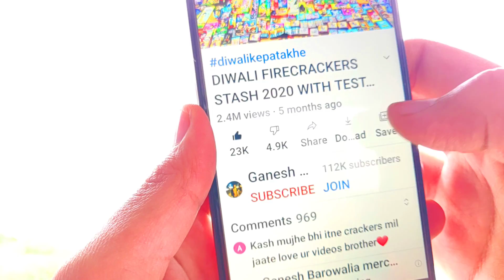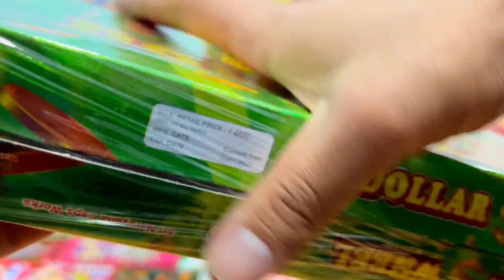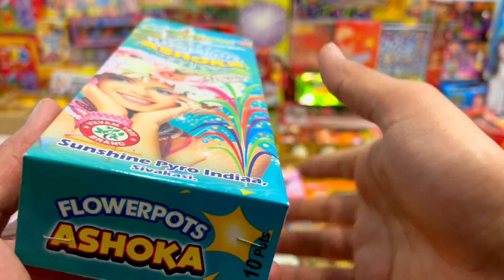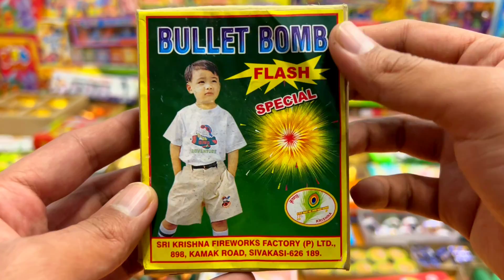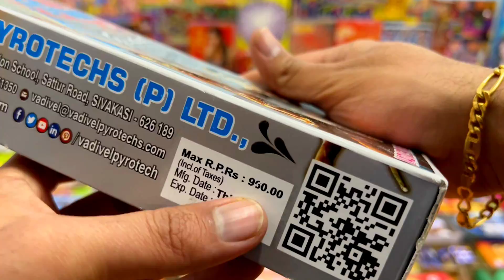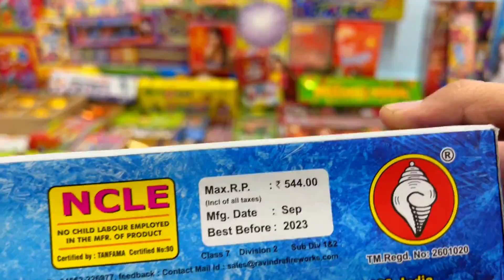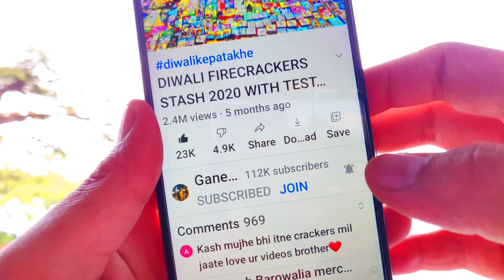DIWALI FIRECRACKERS STASH 2022 PART 7.3 WITH TESTING | DIWALI CRACKERS TESTING 2022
Diwali crackers have been tested in this crackers video. Crackers testing is done during diwali. Patakhe i.e., crackers alias diwali ke patakhe consist usually different types of crackers. Diwali crackers testing consisting of new crackers and unique fireworks fills us with enthusiasm. Patakhe testing is done on diwali. Patakhe are the core of this diwali video. Patakhe video includes diwali firecrackers testing and fireworks experiments having fatakada also known as patake, पटाखे, etc. Testing crackers also called by diwali ke patake is done by patakhe wala. Unique crackers testing are done every year with amazing crackers. Crackers experiment before diwali in new crackers video i.e., pataka video having fatake and fireworks testing is not patake video.

Different types of crackers which we included in our diwali fireworks stash have been tested in this video. Simply put, in this video we will be testing diwali fireworks stash. This crackers video shows you the function performed by the different types of crackers. Diwali ke patakhe ko test krne mai kafi maza aata hai, aur is patakhe ki video mai humne bhot sare patakhe test kie hai. Patake diwali mai chalae jate hai aur isi lie is saal humne new types of crackers bi include kie hain humari is crackers testing video main.

WHERE I BUY CRACKERS FROM ?
CRACKERS SHOPS ADDRESSES:-

CHANDIGARH/PUNJAB/HARYANA
TOYTOONS, Wholesale & Retail Dealer of Crackers
Ambala Chandigarh Expy, Zirakpur, Punjab-140603

HIMACHAL PRADESH
RITU SEN TRADERS, Wholesale & Retail Dealer of Crackers
Vill. Kathar, Basal Road, Chambaghat, Distt. Solan H.P. - 173213

Channel Info:-
I live in India; we do fireworks on diwali and before. In this video we see the different types of crackers. Crackers testing, unboxing and review have been performed in this video. I have included variety of diwali crackers in my diwali fireworks stash. Diwali fireworks aka diwali ke patakhe are very famous during diwali season. Along with decoration diwali is focused on the crackers. New crackers have also been reviewed in this crackers video. I buy a lot of crackers variety for my diwali fireworks stash and then showcase all the firecrackers I buy in two types of videos, i.e., diwali fireworks stash videos and crackers testing videos.